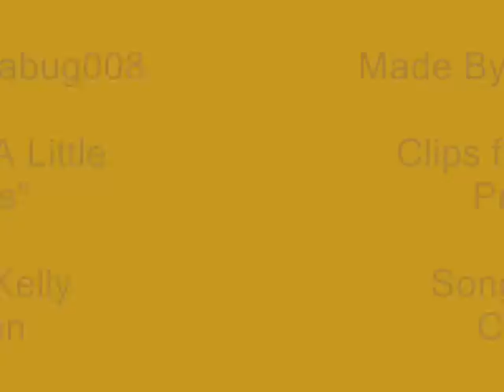"Breakaway" - A Little Princess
If you have never seen this movie I highly recommend it. It makes me cry every time!

Movie is A Little Princess
Property of Warner Bros
Directed by Alfonso Cuaron
Staring Liesel Matthews

Song is "Breakaway" by Kelly Clarkson

Awards: All awards were won in the Veritas Awards - Round Six
"Most Moving" (3rd Place)
"Best Happy Ending" (2nd Place)
"Best Character" - Sara Crewe (1st Place) Yea!!!
Last but not Least it also recieved an Honorable Mention - "This was the perfect song for this movie! It was very touching and sweet, I absolutely loved it!"

*Comments are always welcome and appreciated!*